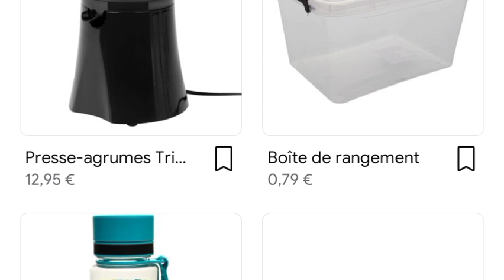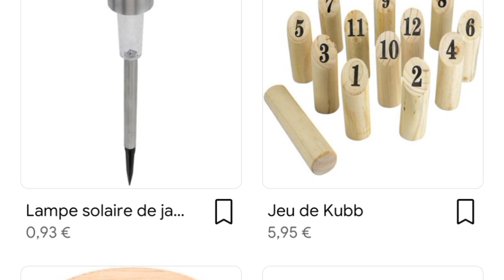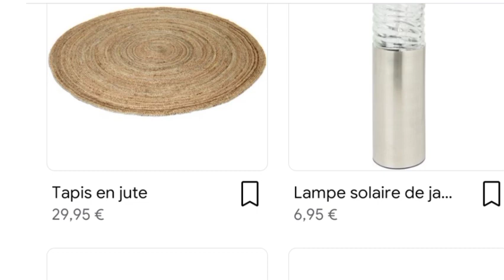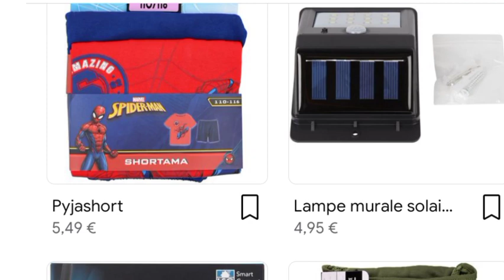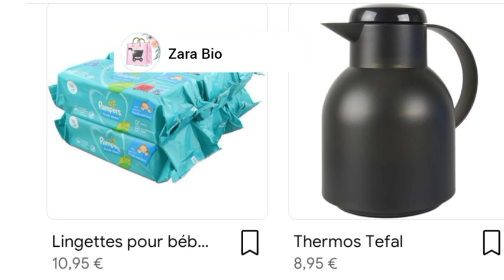catalogue action 🛒 arrivage avec les prix 💰💰action